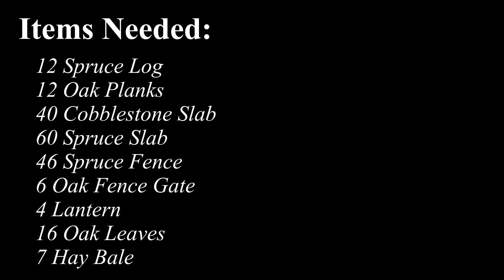Minecraft: How to build a Horse Stable (EASY STEPS)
Hello everyone! This is a tutorial on how to make a simple Horse Stable for your survival world. The steps are made in survival way (no flying) which will help you throughout the survival mode.